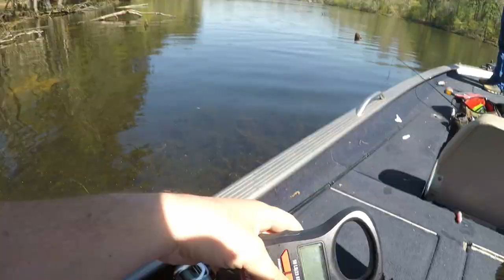BIG Bass on BEDS at Lake Pinkston!(The Big Girls are Moving In)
Me and my buddy Aaron are heading out to Lake Pinkston, this was my first time on this lake but after today I can say this is a very nice fishery. I was surprised with the amount of bass on beds I saw here, they were just everywhere! And once again the Googan Squad Krackin Craw did its job!!!

Follow me on:
FishBrain- DarkReel
Canon M50
Rode Pro Mic
SD Card
GoPro Hero 5 Black
GoPro Chesty